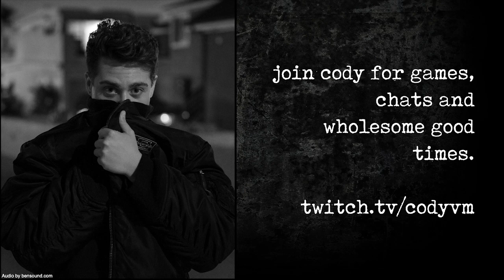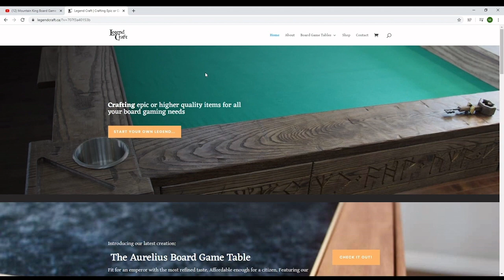BlackwaterDnD - Episode 78, Campaign 1 - Divine Parley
Blackwater attempts to rectify the situation before war breaks out between Wulfrene and Wyr-Ang-Dun with plans to resurrect the Empress. After a terrifying occurrence with the ritual, Blackwater teleports into the Hearth of Ages to rescue Magran. What they find, however, diverts them further from their path with the Titans as they set off to perform a task at another sacred hearth...

Welcome to 2022! We're so excited for the new year... and we've debuted a new intro sequence! Thanks to the amazing Kelly (@kellympl on Instagram) for shooting and editing our pretty faces, and thanks to OBP Productions for this new TEASER of a song! More to come in the future.

Thanks to Syrinscape for our atmosphere and sound because epic games deserve epic sound! Check them out at syrinscape.com.

Come watch us play live on Saturdays at 8pm PST DM Roulette happens on the last Wednesday of the month, and we are excited to premiere three new shows for the Winter 2022 season, running January to April: The Brothers Grimm (2nd Wednesdays), The Weird West (3rd Wednesdays), and No Excuses: The Painting Show (every other Monday)! Thank you so much for all your support - we're so grateful.

Thanks to our amazing dice patron, Faerie Dragon Dice! (@faeriedragon_dice on instagram). Kecia, the creator, has created custom dice sets for each cast member based on the characters. We are so lucky to be partnered with her and she is just a dice goddess. Check out her website as well, faeriedragondice.com, to see what pretty clack clacks you can take home!

Art by the amazing @miss._marston on Instagram! SHE IS THE BEST AND WE LOVE HER.

These are Canadian creators and we are so proud to be partnered with them! Supporting them helps support us so that we can keep playing this crazy D&D game we love.

Finally, we'd like to take a moment to encourage our viewers to donate to reputable organizations that take a stand and support the fight against racism, oppression, and injustice. We at Blackwater stand with those who persist in the face of terrorism, hate crime, brutality and violence, and encourage others to educate themselves on how to be an ally in these uncertain times. We commit to fighting violence at both individual and systemic levels, and champion the voices and stories of those who have been silenced for so long. As well,  please consider donating to organizations that champion LGBTQIA2S+ folx and the fight for equality regardless of who you are and who you love.

Because whoever you are, and however you roll, we love you.

Session date:  January 8th, 2022

In game date: 19th Peldaven (early afternoon) - 21st Peldaven (mid-day)